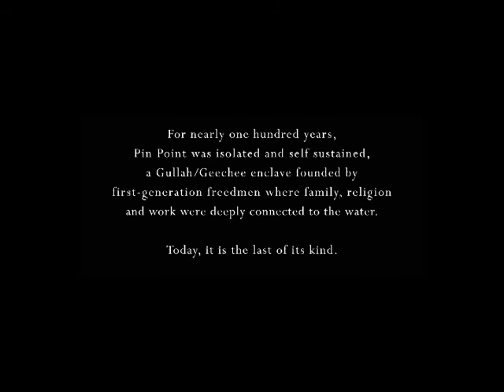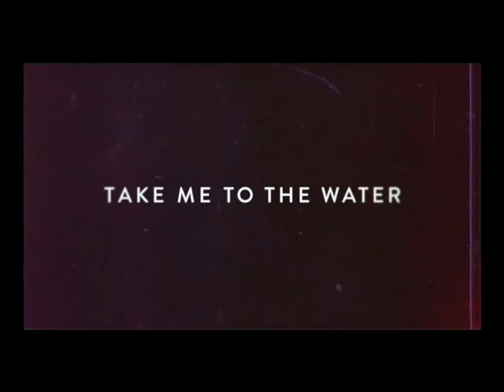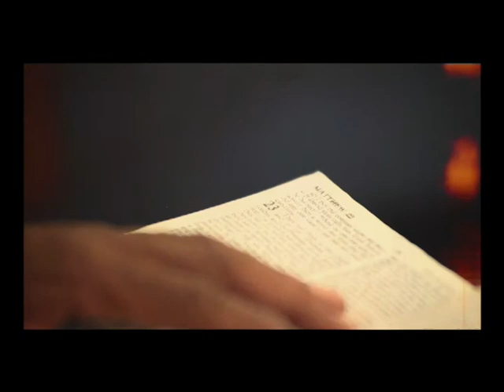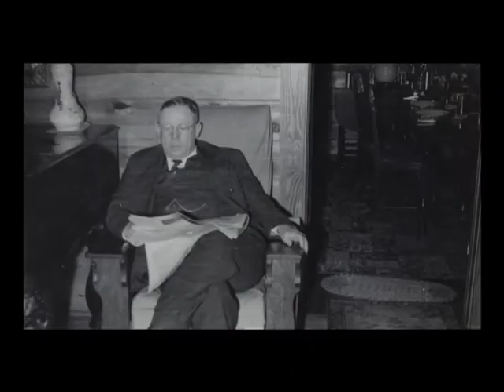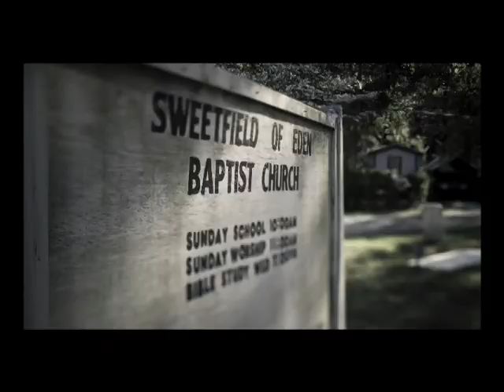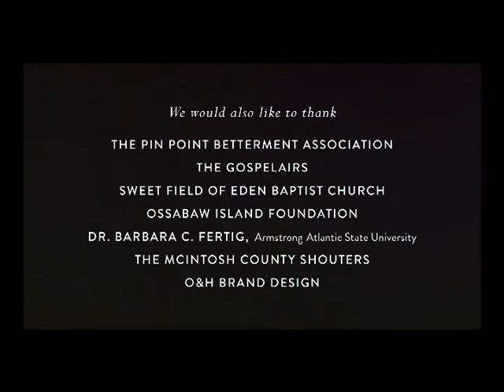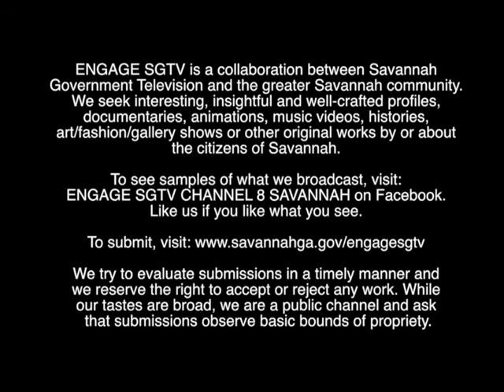PINPOINT DOCUMENTARY ENGAGE MAY 2014